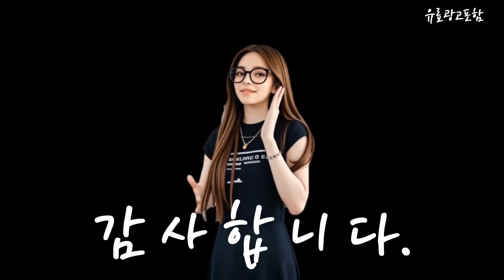만다리나덕캐리어 Top10!! 요즘 인기있는 만다리나덕캐리어 구매 가격 평점 후기 비교 총정리!!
❤️❤️❤️ 요즘 인기있는 만다리나덕캐리어 구매 가격 평점 후기 비교 총정리해 보았어요!! ❤️❤️❤️

[00:06]
10위. 만다리나덕 캐리어 마카롱 그레이 25인치 28인치 하드캐리어 [335,000원]

[00:11]
9위. 만다리나덕 로고덕 확장형 캐리어 21인치 글리터 [299,000원]

[00:17]
8위. 만다리나덕 로고덕 여행용가방 모던캐리어 21인치 26인치 29인치 [259,000원]

[00:23]
7위. 만다리나덕 LOGODUCK+ TROLLEY LARGE EXP SZV3308R (JELLY [305,000원]

[00:28]
6위. 만다리나덕 확장형 캐리어 로고덕 바이올렛쿼츠 26인치 29인치 [375,000원]

[00:34]
5위. 만다리나덕 로고덕 여행용가방 모던캐리어 21인치 26인치 29인치 [259,000원]

[00:40]
4위. 만다리나덕 LOGODUCK+ TROLLEY LARGE EXP SZV3305J (DUCK [299,000원]

[00:45]
3위. 만다리나덕 만다리나덕 로고덕 트롤리 31 21인치 확장형 [238,900원]

[00:51]
2위. 만다리나덕 만다리나덕 LOGODUCK+ TROLLEY MEDIUM EXP SZV32A25 [269,000원]

[00:57]
1위. 만다리나덕 캐리어 마카롱 블랙 25인치 28인치 여행캐리어 [335,000원]